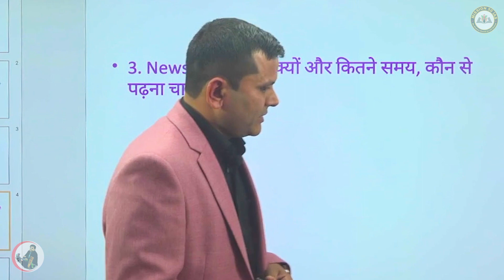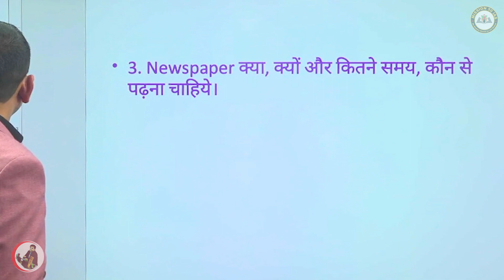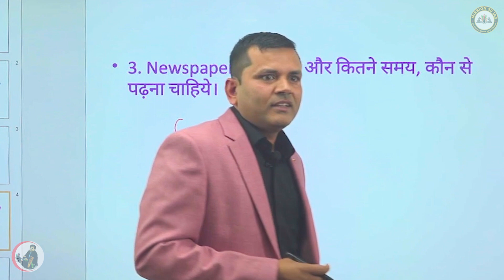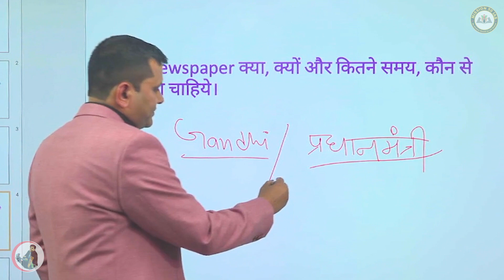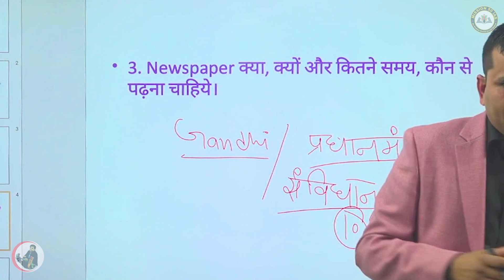सिविल सर्विस के लिए क्यों कितने और कौन सा अखबार ? | Which News Paper Is Best For Civil Service Exam